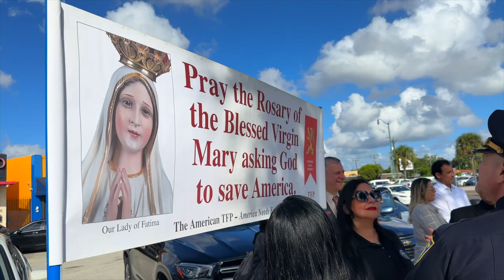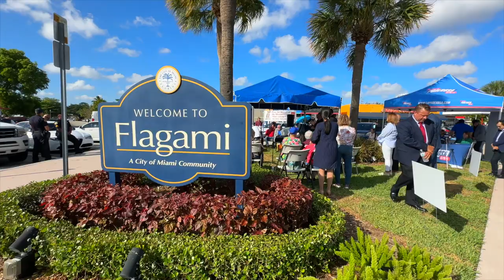Commissioner Manolo Reyes observed National Day of Prayer!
Commissioner Manolo Reyes observed National Day of Prayer! A day for people of all faiths to unite in prayer for our nation's well-being and unity.